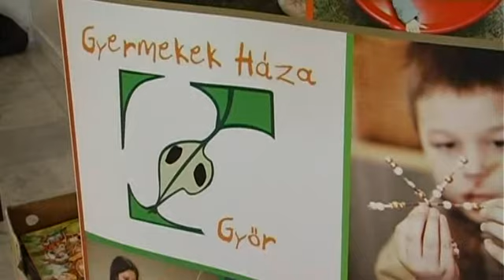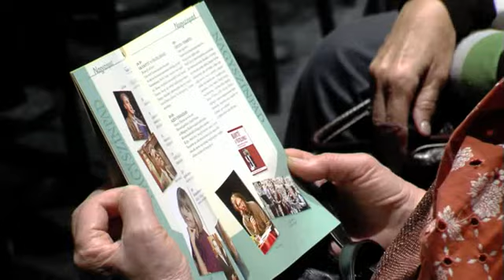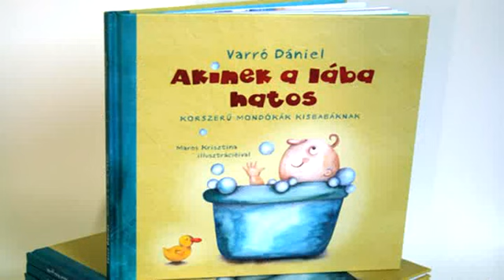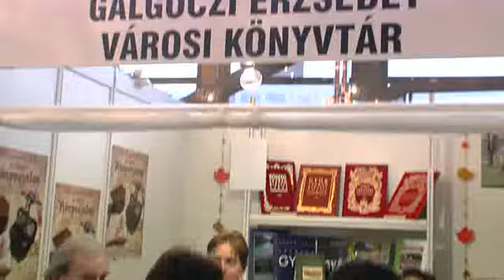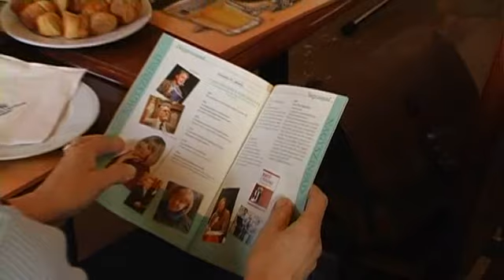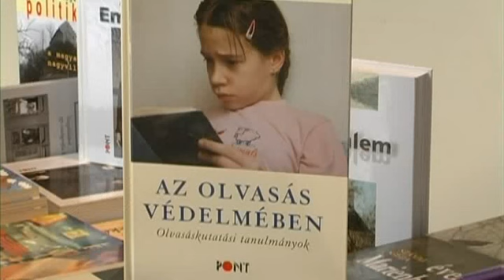Győri Könyvszalon, 2011